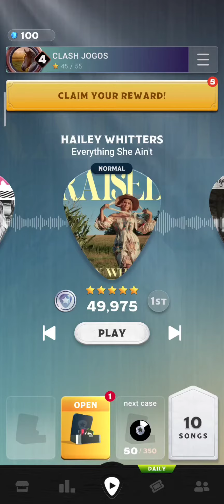COUNTRY STAR #34 GANHEI A MÚSICA "DOLLY PARTON 9 TO 5"!!